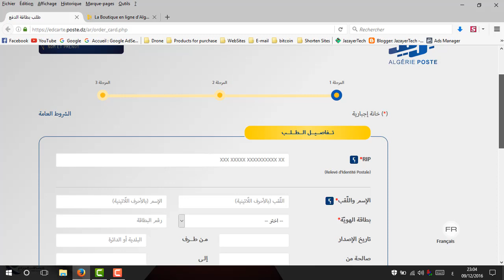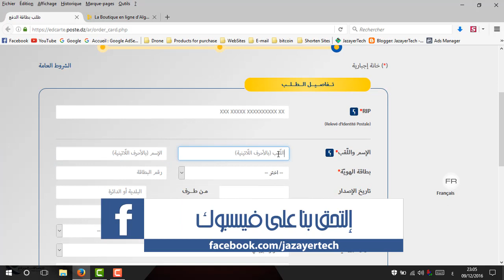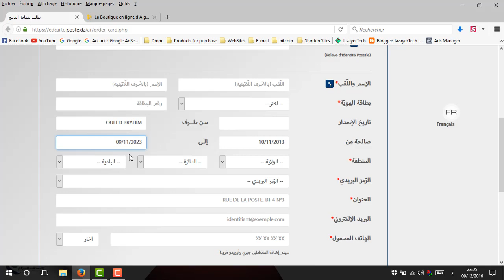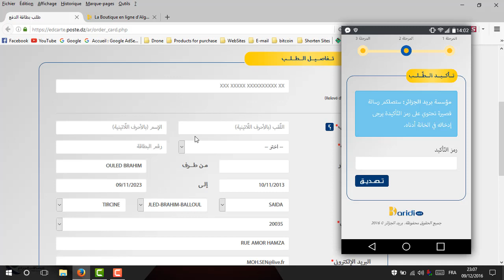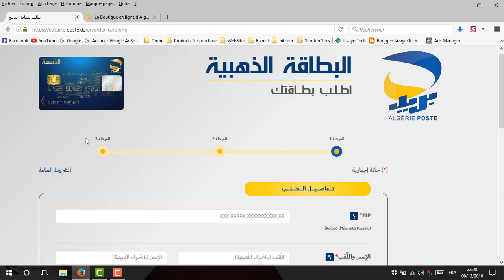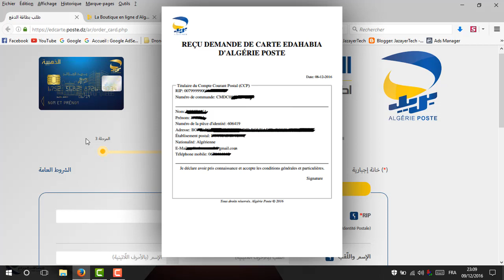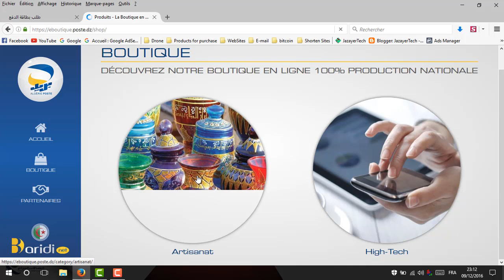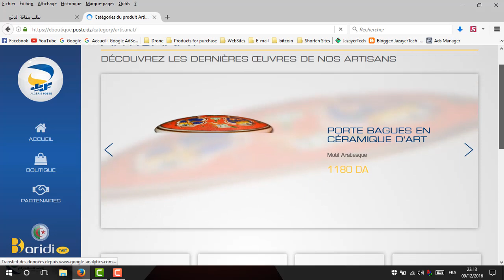طريقة طلب البطاقة الذهبية لبريد الجزائر عبر الانترنت | بطاقة فيزا كارد محلية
لا تبخلوا علينا بالاعجاب بالفيديو ، مشاركته مع أصدقائكم و كذا الإشتراك في القناة

◄  إعداد وتقديم:  محمد (محسن)

◄  ملاحظة:
 يرجى التبليغ عن أي حالة تقمص عبر البريد الإلكتروني الرسمي الخاص بالقناة.